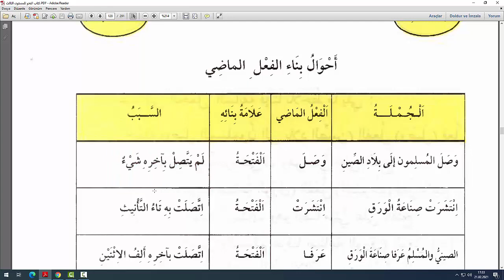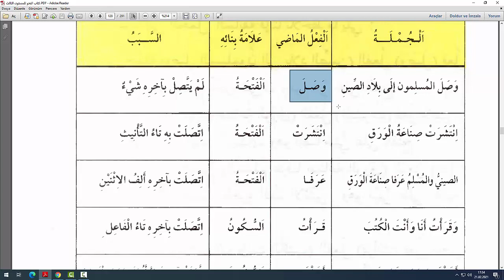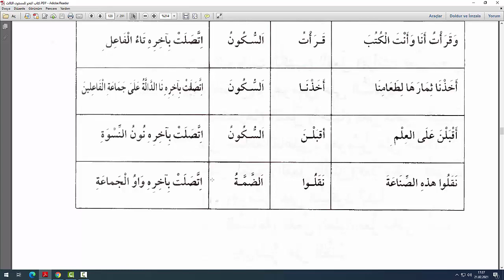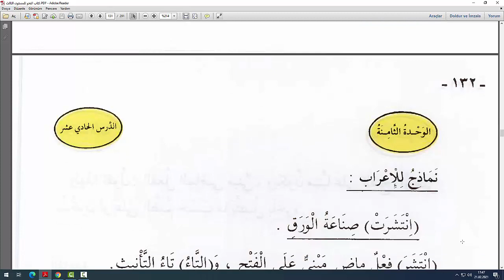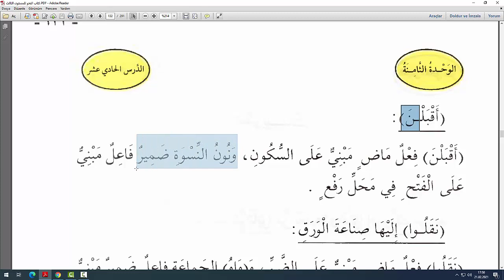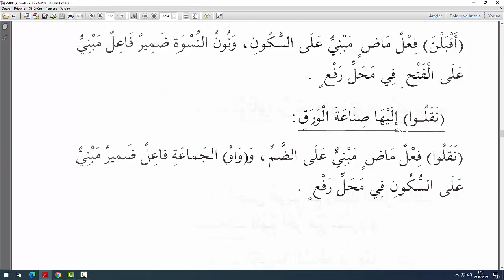Arapça Nahiv Kitabı 3.Kur 11.Ders Konu Anlatımı